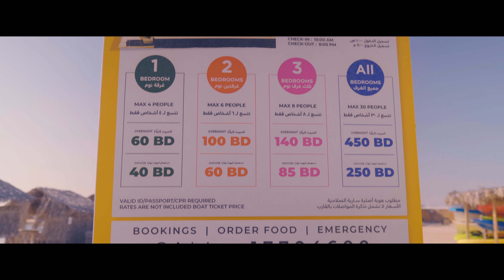Al Dar Bahrain | Cinematic Vlog | Sony A6400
Me and my girlfriend took a break from the city and went to Bahrain's Al Dar Island. A small island with wonderful activities, great view, and you can even spend the night there.

Camera: Sony A6400
Lens: Sigma 16mm f1.4
Lens: Sony Zeiss 50mm f1.4
Gimbal: DJI RS3 Mini
Audio: DJI Wireless Dual
Light: Vijim LED Light VL81